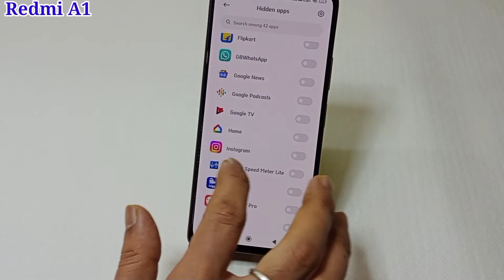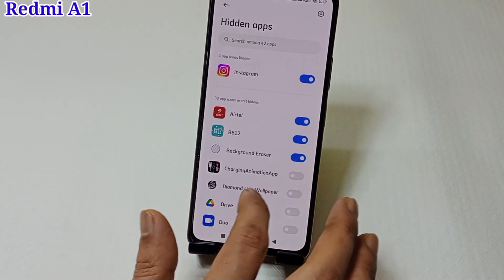Redmi A1 me app hide kaise kare | how to hide apps in Redmi A1 | Redmi A1 app hide setting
doston aaj ki is video ke madhyam se maine aap logo ko bataya hai ki Redmi A1 mobile me app hide kaise kiya jata hai